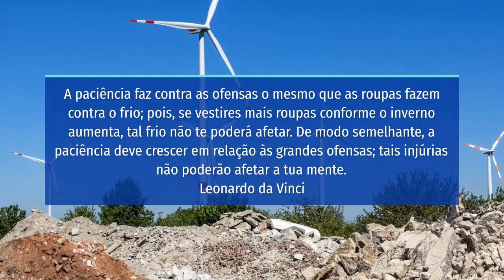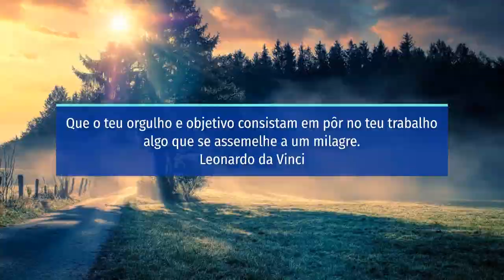Mensagens e frases de hoje: 17 de Setembro de 2021 | Portal Blog do Lago